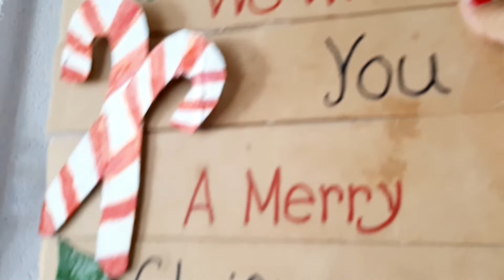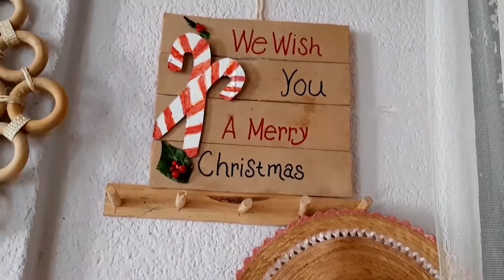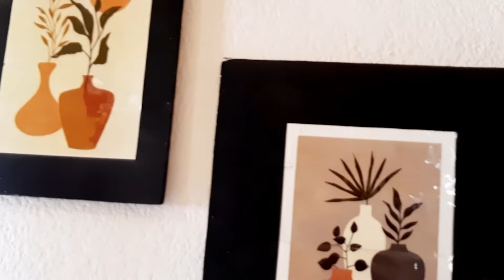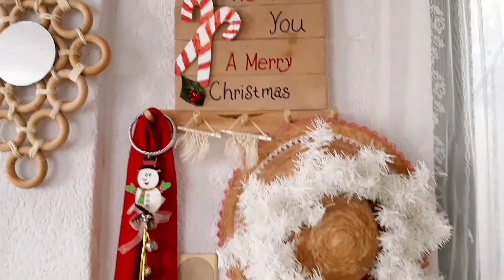DECORACIÓN DE MI PEQUEÑA ENTRADA PARA NAVIDAD🎄//IDEAS DE DECORACIÓN//navidad2022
MIL GRACIAS POR FORMAR PARTE DE ESTA FAMILIA 👪💕💜

☆MUCHOS LIKES 💌
☆COMENTAR💖
☆COMPARTIR💗

TAMBIEN TE INVITO A MI CANAL DE MANUALIDADES 🤎